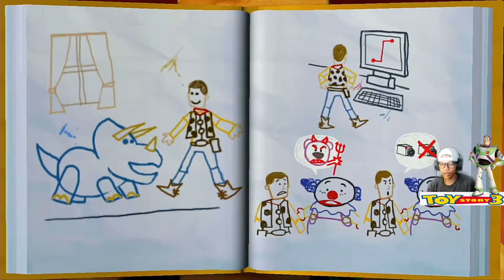Mengendap Ngendap Kabur Dari Rumah Bony - Toy Story 3 PS2 Indonesia Part4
Kali ini kita akan bermain Toy Story 3 yang versi PS2.
Bagaimanakah keseruan nya?. Kita langsung ke Videonya.